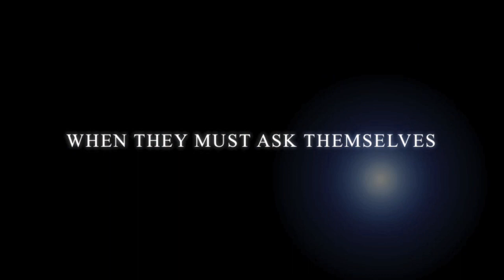Frank Mcgrath 2014 Interview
Frank McGrath, IFBB pro get's ready for the 2014 season.